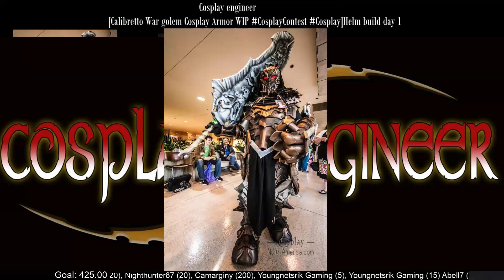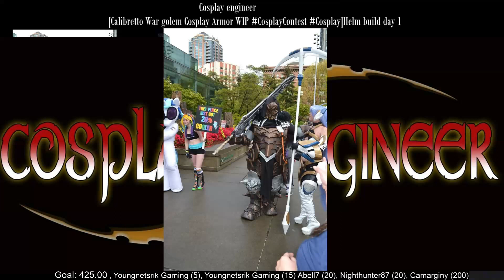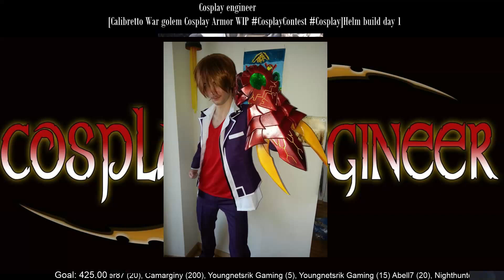cosplaycontest Calibretto full armor build Helm build day1 (Part 1)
Today is day 1 of the chest build!